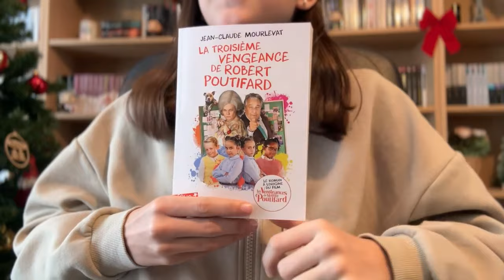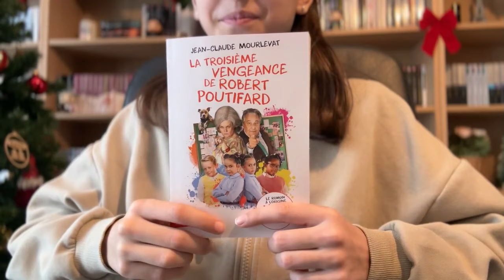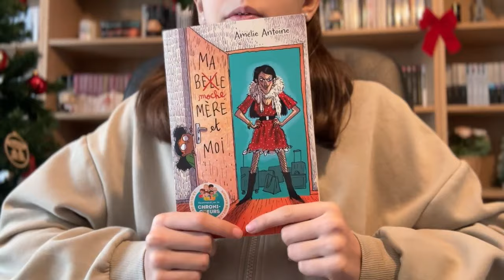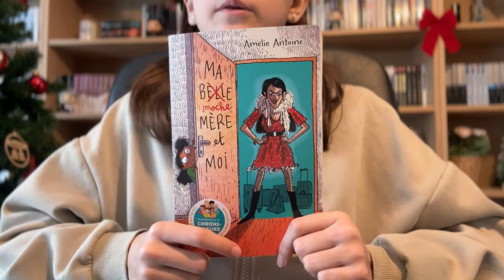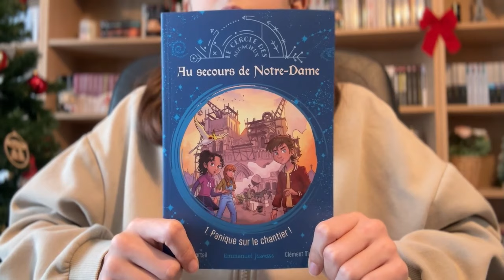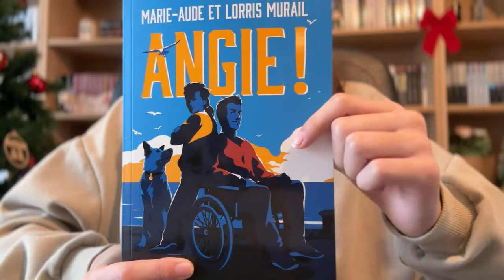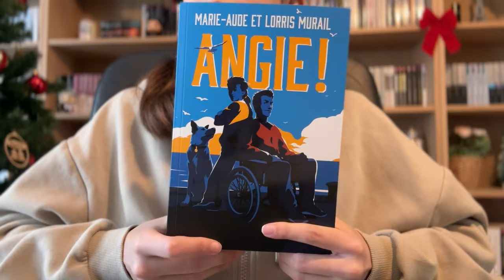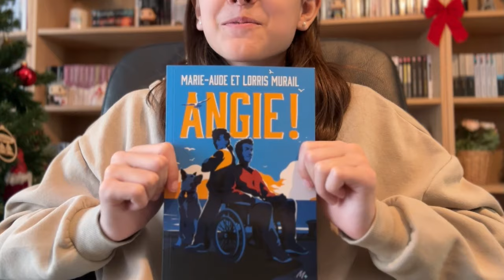👧🏻📚 MES DERNIERS LIVRES PRÉFÉRÉS - Podcast Lecture Grande L #8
📚 DANS CETTE VIDEO :
0:00 Intro
Livres finis
- 0:21 "La troisième vengeance de Robert Poutifard" de Jean-Claude Mourlevat chez Folio Junior : **
- 4:35 Tome 2 des Gardiens de la Terre de Madeleine Féret-Fleury et Marushka Hullot-Guiot chez Castor Romans : **
- 8:37 "Ma moche-mère et moi" * d'Amélie Antoine chez Nathan
- 13:10 Tome 1 de "Au secours de Notre-Dame" d'Agathe Portail chez Emmanuel Jeunesse
- 16:42 "Angie" de Marie-Aude et Lloris Murail chez Ecole des loisirs

🌸 POUR ME SUIVRE AILLEURS QUE SUR YOUTUBE :
- Lien vers ma boutique Etsy avec mes mugs :